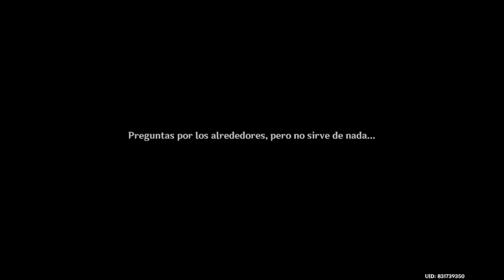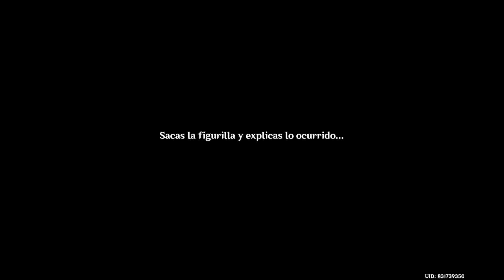Sayu ｜ Festival Irodori PARTE 7 ｜ INAZUMA ｜ Evento Genshin Impact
✅ EVENTO: Festival Irodori
▶ Guía para comprar una figurilla
▶ Inazuma
▶ Genshin Impact 2.6 ｜ Céfiros del jardín violeta
▶ Sayu ｜ Kujou Sara ｜ Ei

Genshin Impact es un juego de acción de mundo abierto FREE TO PLAY,
con opción de jugar solo o en multijugador desarrollado por HoYoverse.